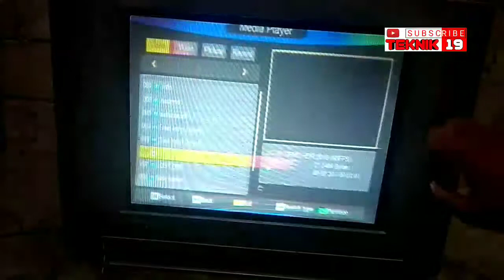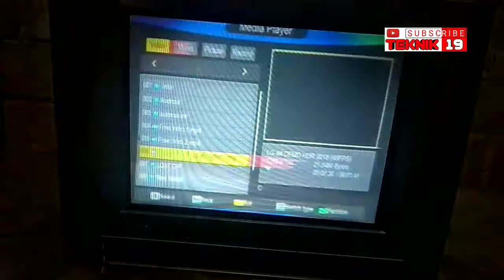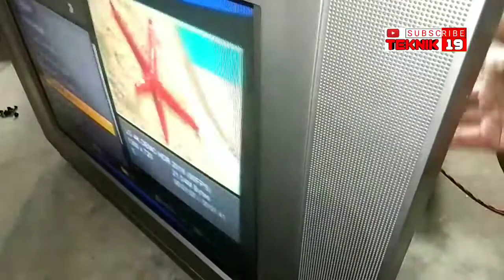TV LG FLATRON GAMBAR BLOBOR DAN BLUR TIDAK MAU FOKUS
TV LG FLATRON GAMBAR BLOBOR DAN BLUR TIDAK MAU FOKUS KERUSAKAN SPELE DAN MUDAH LIHAT VIDEONYA SAMPAI SELESAI YA LUR JANGAN DI SKIP-SKIP BIAR TIDAK SALAH PAHAM